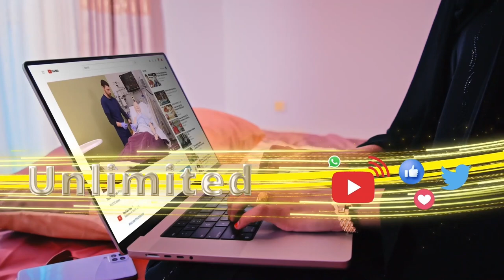Bilicda Bancadde iyo Karamaan